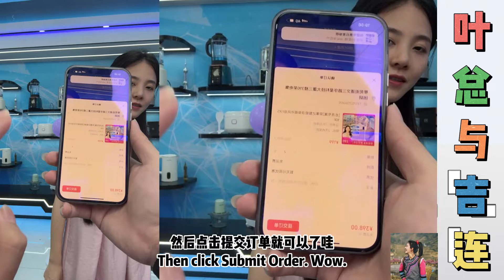叶总吉连厨具直播专场，经过长达一年的努力，吉连带货能力起来了，吉连终于可以独挡一面。